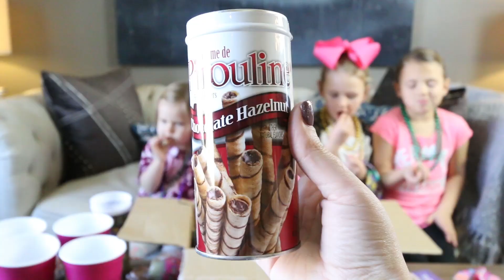BOX SWAP COLLAB WITH MANDMMOM!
The Weiss Life does a swap unboxing with the MandMmom channel! They even do some fun snack taste testing! Watch to see what we got!

Become a member of The Weiss Fam!

69 Lincoln Blvd. Suite-A #267